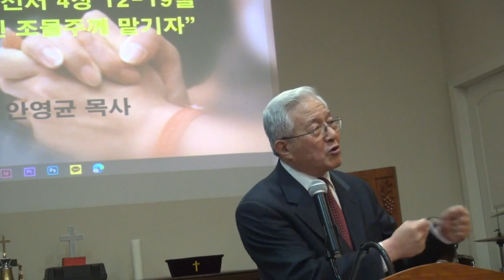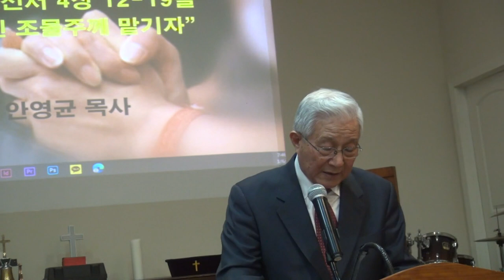안영균목사(벧전4:12-19) "미쁘신 조물주께 맡기자"